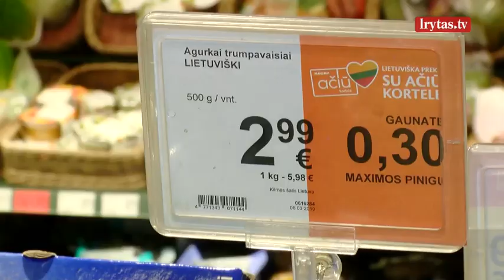Pasirodė pirmieji lietuviški agurkai, bet pirkėjai nuo jų bėga į šoną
Augintojai džiaugiasi, trumpavaisių lietuviškų agurkų derlius gerokai ankstyvesnis ir prognozuojamas neblogas. Prekybos tinklų daržovių skyriai jau pildosi šviežiais lietuviškais trumpavaisiais agurkais. Pirkėjai neslepia pasiilgę šviežių lietuviškų daržovių, tačiau pamatę kainą pirmuosius agurkus į krepšį krauna retas. Bent jau panevėžiečiai sako lauksiantys pigesnių.